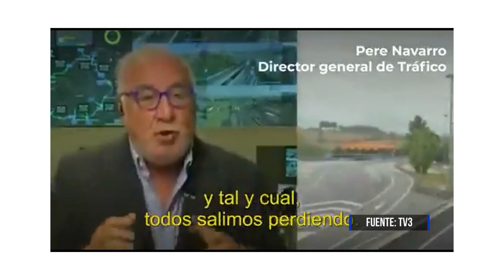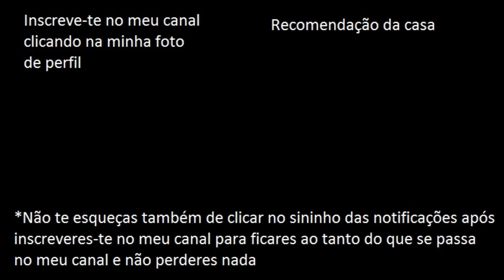Confirmed: There will be tolls on all highways in Spain! : (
Without Comments...